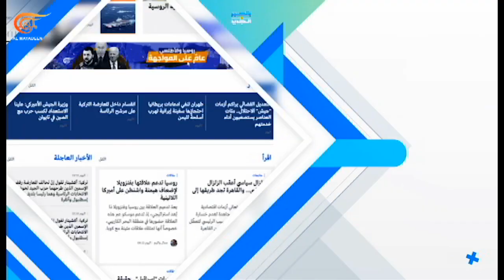بالحبر الجديد | مع أسامة السعيدي | PROMO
بالحبر الجديد | مع أسامة السعيدي